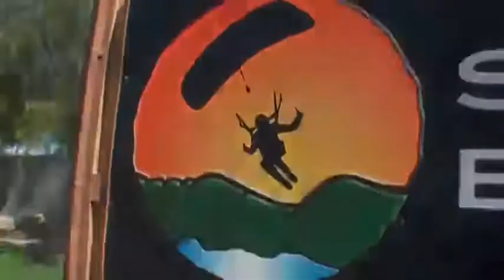Laura Westbrook SKYDIVES!!!